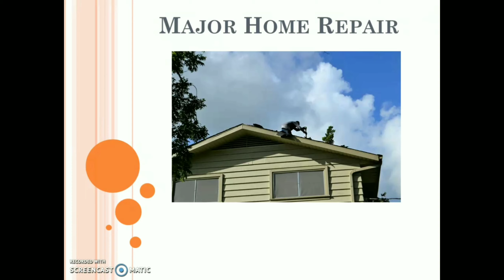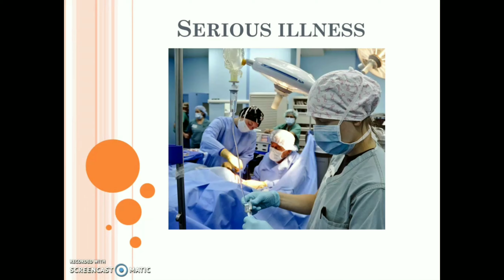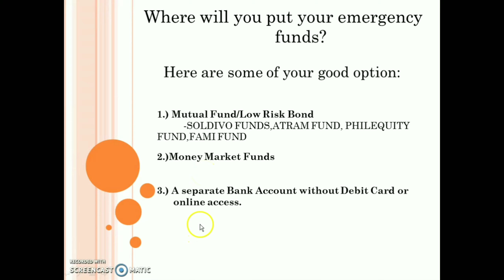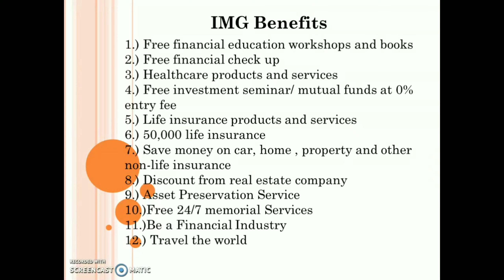Kasaver's Tips: Para Saan ang EMERGENCY FUNDS?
Building Emergency Fund
Building your  emergency funds save you the hassle of life.
Be prepare of what if of life.
Mahirap magkaroon ng emergency sa ating pamilya , mapatrabaho man, health, at iba pa. Kung may emergency fund, less worry diba?
May madudukot ka!
Paano ba magkaroon ng emergency fund?
Madali lang bang magkaroon nito?
Sa videong ito ay ipapakita ko sa inyo kung ano ang kahalagahan nito at kung paano magkaroon nito.

📌►►►☻☻☻Join IMG AND LEARN HOW TO SAVE THE RIGHT WAY☻☻☻►►►

✅PAYMAYA ►️Get P50 gift after you sign-up, upgrade and add money to your account.
My Invite Code is 19zh9e5

Ang channel na ito ay tungkol sa :
- financial education,  financial literacy, personal finance, budgeting, ipon , savings, investing, IMG, IMG Benefits, IMG Tutorials, online business, work at home, work from home, vlogs
- government mandatory benefits :